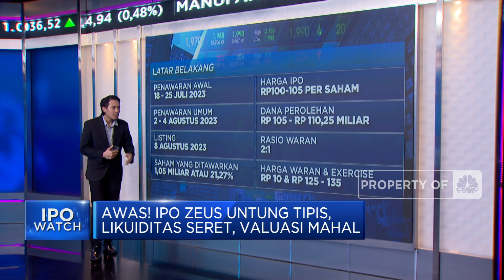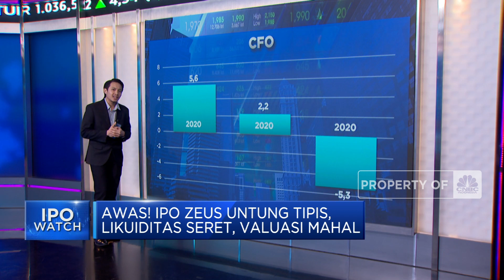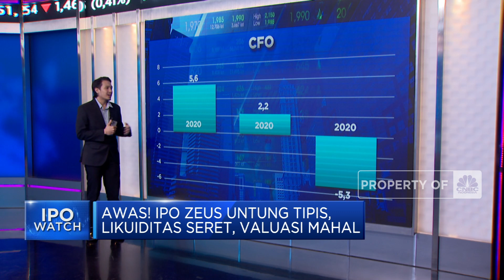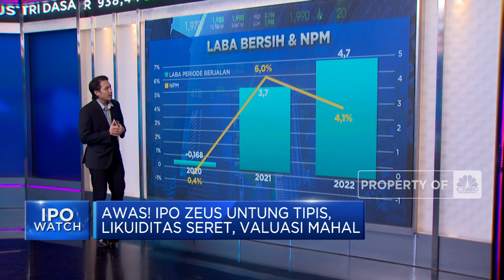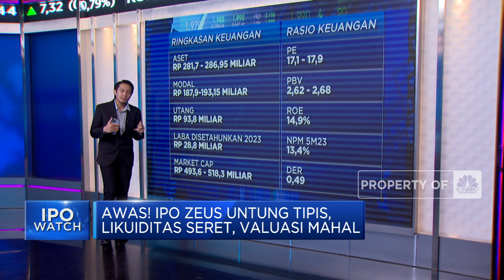Likuiditas Seret & Valuasi Mahal, IPO ZEUS Layak Dinanti?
PT Zeus Kimiatama Indonesia Tbk (ZEUS) akan melakukan penawaran umum perdana saham (Initial Public Offering/IPO). Perusahaan yang bergerak di bidang manufaktur dan perdagangan kimia khusus ini agresif mengembangkan bisnisnya, tercermin dari pertumbuhannya, namun perseroan malah dihadapkan permasalahan likuiditas.

Tidak hanya itu, keterbatasan data keuangan membuat ketidakpastian pertumbuhan pendapatan hingga laba bersih dapat sustain, sehingga valuasi PE akan menjadi sangat mahal jika laba bersih anjlok.

Seperti apa analisis kinerja dan prospek IPO Saham ZEUS? Selengkapnya simak ulasan Equity Analyst CNBC Indonesia Research, Reza Ilham Taufani dalam Closing Bell, CNBC Indonesia (Kamis, 27/07/2023)